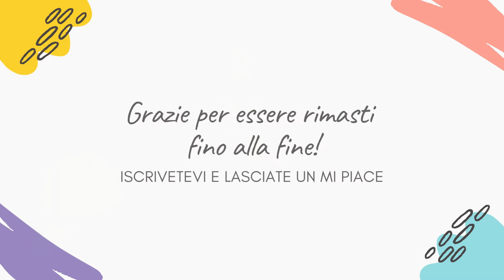LA PROMESSA ANTICIPAZIONI 11-12 LUGLIO - JANA SCOPRE UN OSCURO SEGRETO "IN REALTA’ CRUZ E’ SUA..”